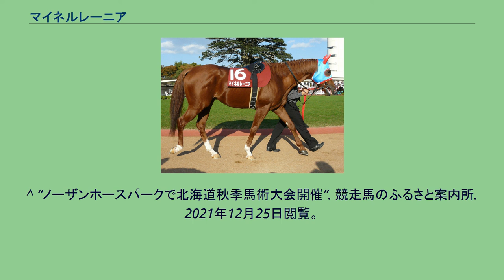マイネルレーニア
マイネルレーニアは日本の競走馬。
おもな勝ち鞍は京王杯2歳ステークス・スワンステークス。
馬名の由来は冠名+アメリカンチェリーの最高級品種「レーニアチェリー」。
ラフィアンターフマンクラブにおける募集価格は2000万円（20万×100口）。
2006年7月京都デビュー。
次走で控える競馬から一転し逃げに転じ、前走10馬身差の大敗からの巻き返しを見せ、4馬身差をつける逃げ切り勝ちで初勝利を記録する。
さらにダリア賞も逃げ切り連勝、新潟2歳ステークスでも3着に入り新潟遠征では上々の成績を残す。
11月京王杯2歳ステークスも先行逃げ切りの競馬で制し重賞初勝利を遂げ、続く朝日杯フューチュリティステークスでも差の無い5着と健闘した。
3歳以降もマイル路線が採られたが不振が続き春は未勝利、秋に入ってからも1400は好走するも1200・1600では苦戦を強いられ敗戦が続いた。
勝ち星から遠ざかること1年半、準オープン降格となった2008年夏に久々の勝利を挙げオープンに再昇格を果たす。
さらに10月阪神のポートアイランドステークスで初のマイル戦勝利を収め、続くスワンステークスも逃げ切りで制し重賞2勝目を手にした。
しかし同馬を管理する調教師が「1600は長い、阪神の時のようにはいかない」とコメントし臨んだ本番マイルチャンピオンシップではその言葉通りとなり、直線まで先頭に立つもそこで力尽き後退、最下位18着に終わった。
休養を挟み、2009年の初戦は阪急杯。
得意の1400でのレースだったが、最後の直線で失速し、12着に終わった。
続くダービー卿チャレンジトロフィーでは2番手からレースを進めるも、最後の直線で失速し、ブービーの14着と大敗した。
続く谷川岳ステークスではスタートからハナに立って逃げるも、最後の直線で失速し、9着に敗れた。
その後、7月の米子ステークスではスタートからハナに立って逃げるが、最後の直線でクラウンプリンセスにかわされ2着に敗れた。
続く関屋記念と朱鷺ステークスは共に14着と大敗した。
その後、連覇がかかったスワンステークスではいつも通りの逃げを見せるも失速し10着に終わった。
続くオーロカップでも10着と惨敗した。
続く阪神カップでは18着と殿負けを喫した。
2010年の初戦は京都金杯。
いつも通りの逃げを見せるものの直線で失速し、最下位の15着に終わった。
休養を挟み、ポートアイランドステークスでは軽快な逃げを打ち、直線でダノンヨーヨーらにかわされるも5着と粘った。
続くスワンステークスはスタートで出遅れてしまい最下位の14着と大敗した。
2011年初戦の東京新聞杯では好位で控えるも直線で失速し最下位の16着、阪急杯では終始後方のまま2戦連続で最下位の16着に終わった。
レース後の3月2日に競走馬登録を抹消、札幌競馬場で誘導馬となった。
馬術大会で優勝もしている。
^ “ノーザンホースパークで北海道秋季馬術大会開催”. 競走馬のふるさと案内所. 2021年12月25日閲覧。